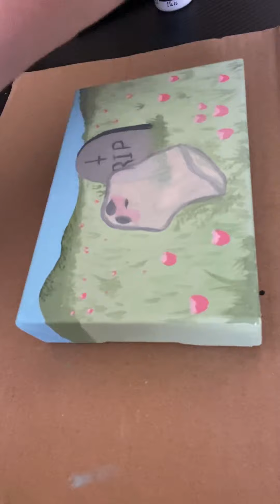Spooky painting | Artsy Thursday